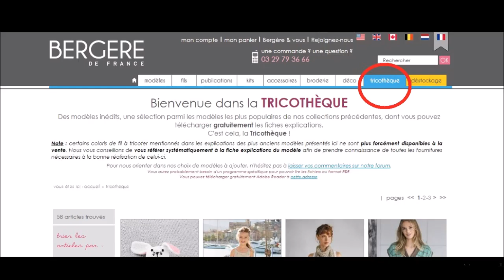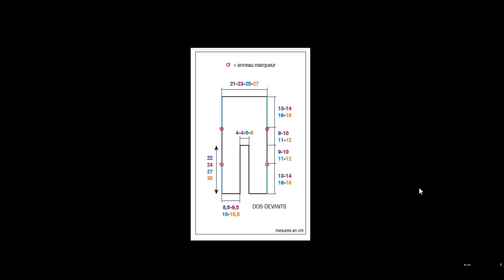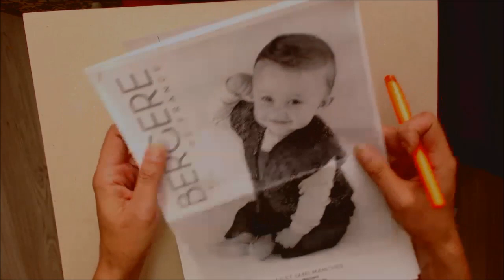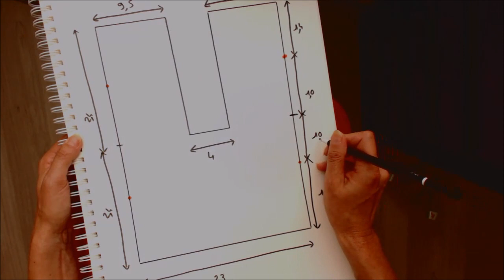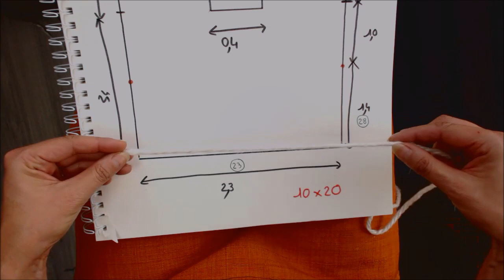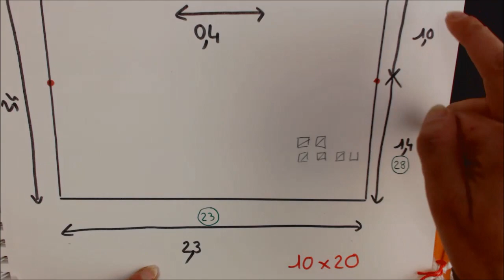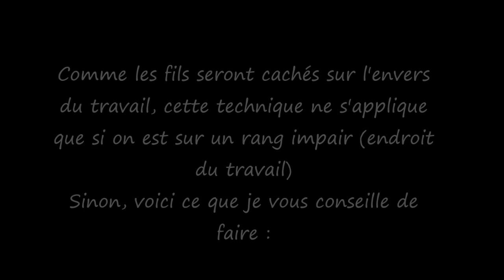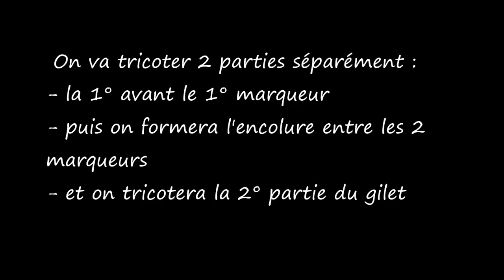Tuto tricot 8 : tricoter un gilet sans manche, tailles 1 à 12 mois, débutant total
Tuto tricot pas à pas pour apprendre à tricoter un gilet bébé en 4 tailles quelque soit votre laine et vos aiguilles.